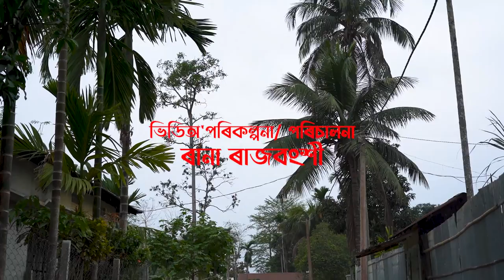মৰমৰ দেউতা Moromar deuta by Dr Paramananda Rajbongshi,Tarali Sarmah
Douranga Cine Production Presents...
Song- 'Maramar Deuta'

Lyrics/Tune/Produce
Dr. Paramananda Rajbongshi

Singer- Tarali Sarmah

Mixed/Muster
Jintu Bordaloi

Video Direction/Concept
Rana Rajbongshi

Art Director
Binoy Deka

Asstt. Director
JitKamal Baruah

Zee music
Dp/Cinematographer/Editor/Graphics
Partha Pratim Deka
(Pappu Kabeer)

Camera Asstt.
Debabrat Sarma
Lakshya Jyoti Das

Light
Papu Rabha
Acting
Paresh Goswami
Rana Rajbongshi
Arundhati Sharma
Popi Deka
Rimli saikia
Nistha nidhi Devi
makeup:Anjumani Deka, Himadri devi